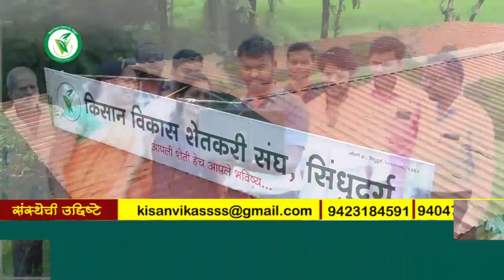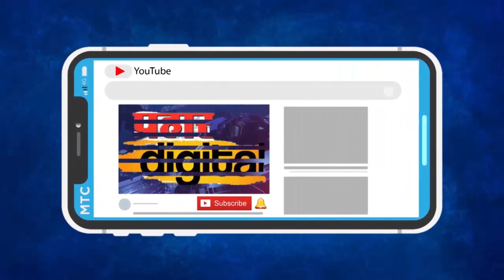बांदा - दोडामार्ग रस्त्याच्या डांबरीकरणासाठी भाजपचे रास्ता रोको आंदोलन